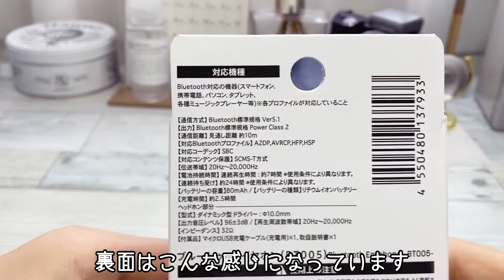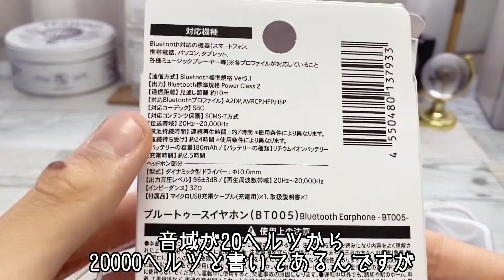ダイソー550円ワイヤレスイヤホン レビュー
たーむんです！

皆さんの娯楽と笑顔が増えるよう頑張ります。
編集してて思ったけど上から目線でなんかごめんなさい